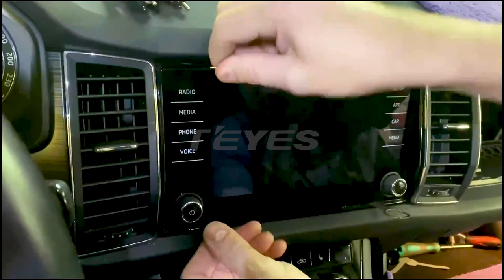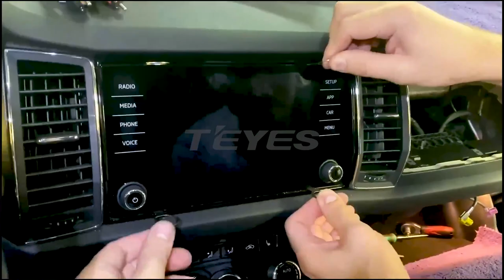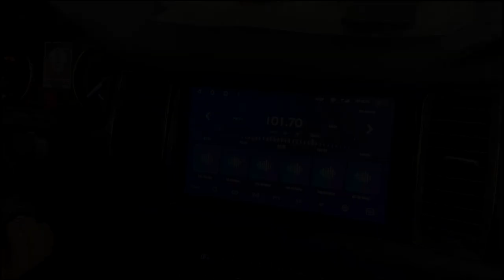Skoda Kodiaq (2016-2021) / Karoq NU7 (2017-2021)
𝕋𝔼𝕐𝔼𝕊 𝔽𝔼𝔸ℝ𝕋𝕌ℝ𝔼𝕊
⚡ Android Platform

SHOP